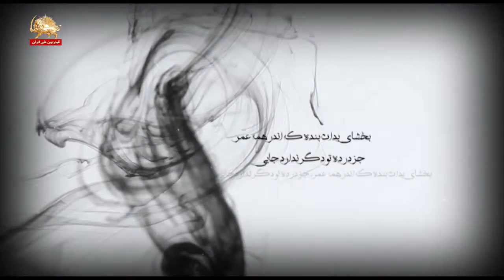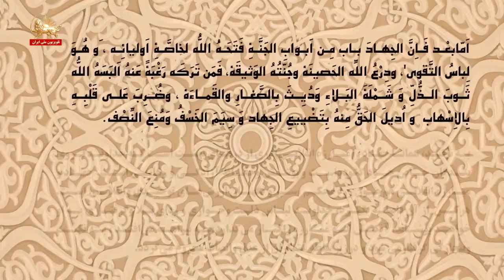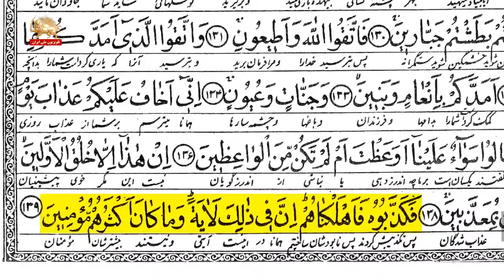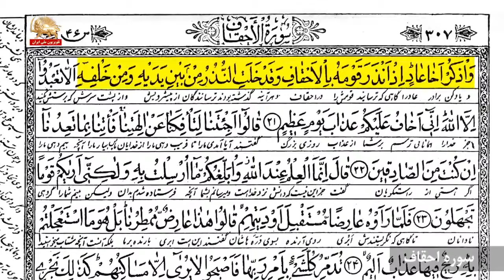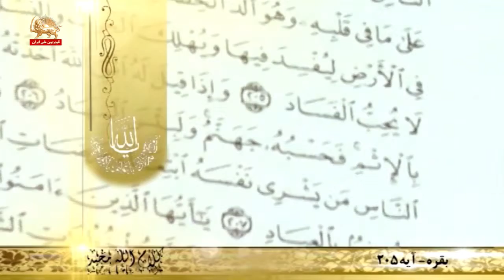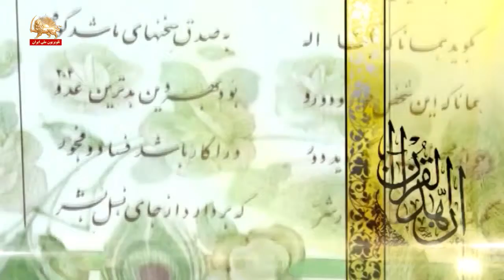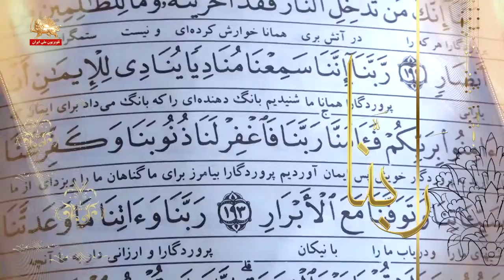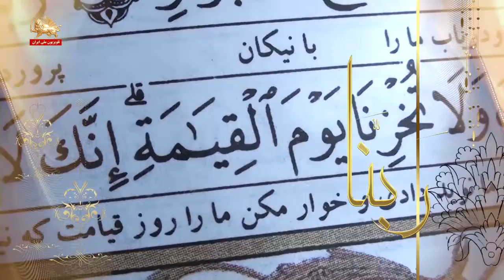افطار روز هفتم- رمضان ۹۸